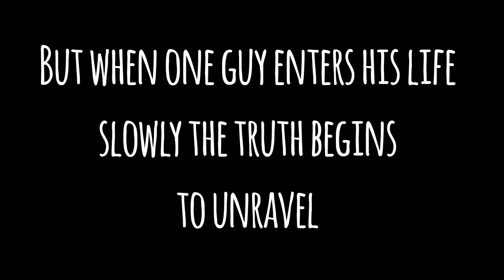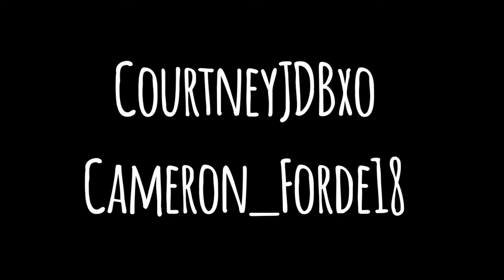Hidden Desires || Wattpad Trailer